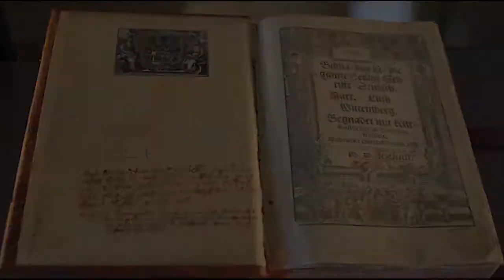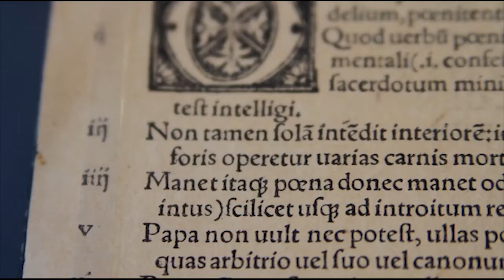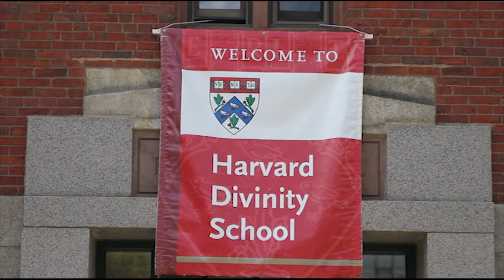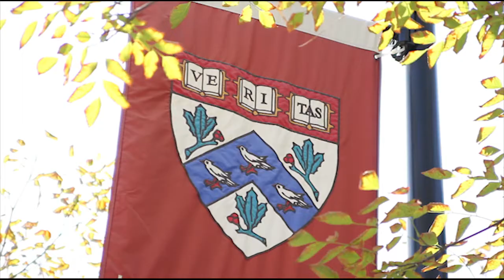Bruno Elmano fala sobre impactos da Reforma Protestante nos dias de hoje I Identidade Geral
O jornalista Bruno Elmano produziu um documentário especial que fala sobre o início da Reforma Protestante, iniciada na Alemanha com o monge Martinho Lutero, há 500 anos.